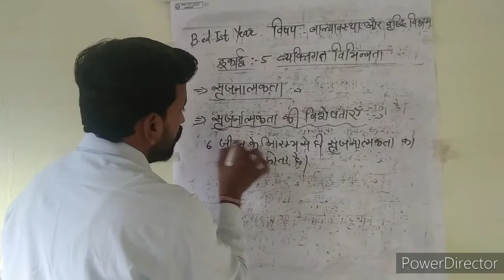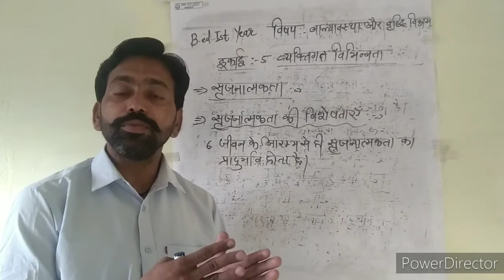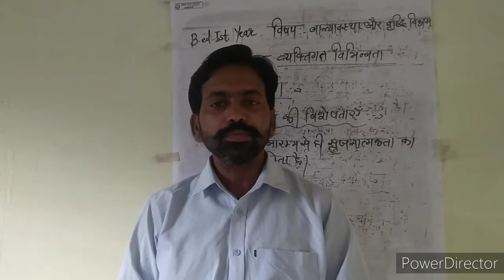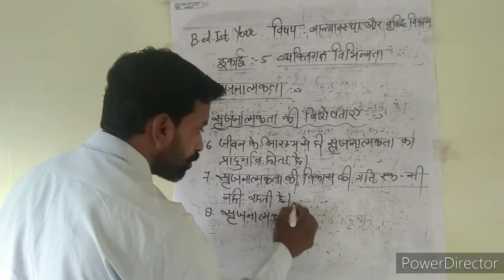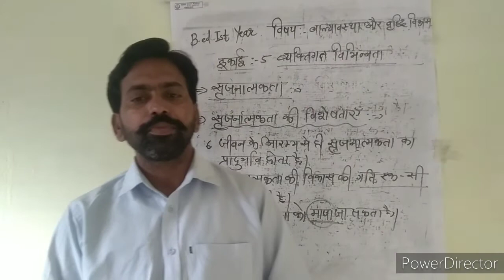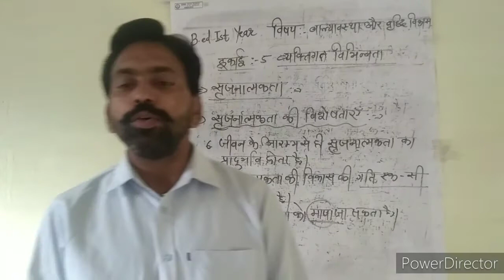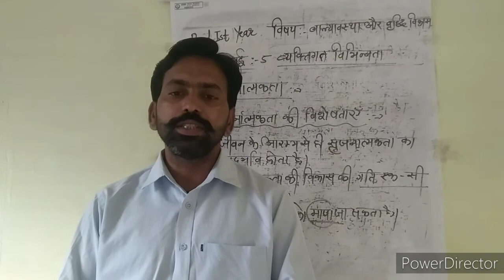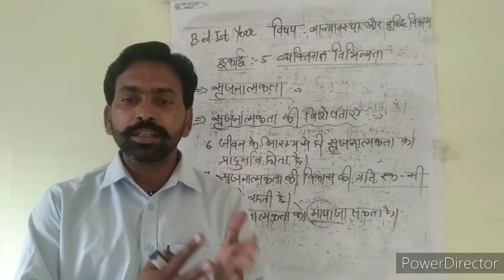21/05/2021**B.ed 1st Year ** Topic:- सृजनात्मकता की विशेषताएँ** By :- Suresh Kumar